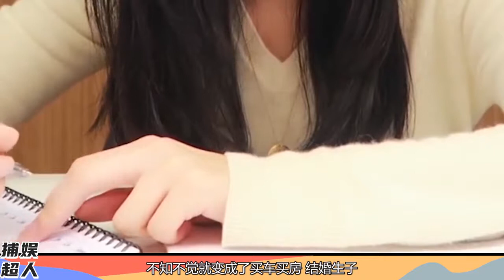明星：最美女翻译张京，放弃清华成人生赢家，赴美翻译16分钟一战封神娱乐圈、娱乐八卦、明星发飙现场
成龙外甥究竟做了什么，惹得张纪中狂甩他几个巴掌？综艺安利官#，成龙外甥一餐吃8个蛋，富家公子就应该受女星照顾？综艺安利官#，杨颖参加真人秀却妄想作秀，连总导演都看不下去了！综艺安利官#，杨颖拒绝与老人同住帐篷，得知没有酒店竟当众甩脸色#综艺安利官#，72岁老人和杨颖一同上真人秀，两人的待遇却天差地别#综艺安利官#，杨颖直言黄晓明再有钱，自己也不会伸手问他要钱！综艺安利官#，跑男又一次孤立嘉宾？杨颖害熊黛林险些走光，被骂的为何是熊黛林，关晓彤因向路人索吻被拒，不仅当众对路人爆粗口，还扬言要暴打她，四年前，陈凯歌在饭桌上的一句话，导致一家人被全网嘲笑？，伊一参加跑男被集体孤立，游戏时全程遭人嫌弃，连节目组都不帮她，古力娜扎在节目上崩溃大哭，网友却骂其做作，连父亲去世都不放过，刘涛替谢娜成团长，却让被骂4年的谢娜口碑反转，蒋勤勤说了啥？，岳云鹏聊到女儿泪洒现场，谢娜却在哈哈大笑，习武8年，师从李连杰的向佐，为何打不过一个毫无经验的歌手？，谢娜多次打断女排讲话，还好有何炅出来救场，韩国人区别对待中国选手，选手被骂上热搜后，连网友也骂她丢人？，柳岩参加跑男疑似被孤立，最后被众人投票出局，欧阳娜娜被骂上热搜？叫男星爸爸只是导火索。，消费老子？因扫黑风暴大火的王志飞，为何对儿子破口大骂？，女超模钱凯丽嫌弃中国血统，却妄想回国捞金？台湾导师当场发飙！，沈梦辰阻挠孙杨比赛，事后却哭着说自己在做好事，难怪她被全网黑，逼疯评委九大奇葩选手，选手唱歌完全不着调，韩红忍无可忍大骂滚，我喜欢日本文化！罗永浩跪日舔美被官媒点名，却直播三年狂赚6亿，中国热血男儿，火烧靖国神社，被中韩两国力保后怎么样了？，艺考前一晚，张哲瀚妈妈隐秘私会考官，成绩出来上戏全国第四！，官媒点名痛批阿里！公关总监毛涛涛遭刑拘，马云张勇要输了？，阿里高管同客户侵犯女员工，一夜四次进入房间，马云“兜不住”了，太无耻！14岁全红婵三跳满分夺金，却遭澳大利亚媒体恶毒污蔑！，最惨奥运冠军！因两次退赛被钉耻辱柱！中国人都欠刘翔一个道歉！，官媒点评通报！吴亦凡被刑拘供出“大人物“，娱乐圈面临洗牌，新浪还是“日”浪？微博针对夺金失利运动员，别让道德绑架英雄！，实力再强赢不了黑裁判！零失误肖若腾被“偷金”，吕斌悲剧再重演，鸿星尔克捐赠爆火，田亮意外成为最大赢家，当年为何与郭晶晶分手，女排两连败郎平关评论，曾执教美国队被骂，幕后真相让人心酸，顶风作案！演员周炜未捐款受质疑，无节操低俗回怼网友！，妻子与舞伴贴身热舞，国乒悍将狂怒离场，看看浙江卫视干的好事！，王刚“失手”砸碎价值2亿藏品，害节目停播，他赔了多少钱？，黎明邀反华艺人上台，百万大V发文怒批，黎明反向回应激怒粉丝，14年不知生父在眼前，前央视一哥程前身世离奇，选择与郭新振一样，董卿丈夫濒临破产，负债30亿豪门梦碎？卖豪宅刘涛点赞，比林生斌更可恨！徽州宴税单案底曝光，难怪老板娘如此嚣张！，失孤郭刚堂一家团聚，刘德华发文祝福，养父母该如何清算，一句话成了地域黑，郭冬临被全体河南人起诉，真歧视还是被碰瓷？，党妹跑路遗弃粉丝礼物，甩锅老东家遭打脸，网友直呼破绽太明显！，“冷血”没人性？北大才女被炮轰滚出主持界，董倩究竟得罪了谁？，杨乐乐被强制执行，之前被闺蜜骗了788万，汪涵恐成下一个肖全，李天一刑满将出狱，李双江不思悔改继续溺爱？改名只是一个开始，无下限讨好西方，清华再次惹怒全网，清华学姐眯眯眼不是偶然，父亲拿女儿当人体模特，母亲鼎力支持，是伤风败俗还是真艺术？，陈冲一句话惹怒全国，为何央视出面道歉？细说史上最差的一届春晚，冯小刚豪宅曝光身价上亿，亲姐照顾瘫痪母亲16年，难怪自认不孝顺，马蓉直播被骂惨，21分钟不堪受辱下播，与王宝强离婚5年下场解气，最美女翻译张京，放弃清华成人生赢家，赴美翻译16分钟一战封神，9岁林妙可奥运会“假唱”，张艺谋直言后悔莫及，现如今怎么样了，章子怡结婚掩盖情史？汪峰带女儿做亲子鉴定，婆婆亲自出面讨公道，孟晚舟被困三年，老公刘晓棕卖掉豪宅，陪伴妻子形影不离，杨乐乐的一句哭诉，说出一半国人的心声，汪涵成现代“陈世美”，柯以敏辱骂选手被封杀，金星点评毫不留情，刘晓庆一句话直击人心，走狗没有好下场，成蕾“潜伏”央视20年，说错一句话暴露身份，凤凰传奇翻唱《海底》，一天播放破三亿，比赛却是倒数第一？，新台长上任重新洗牌，董卿撒贝宁淡出央视？杨茗茗深夜发文澄清，王思聪孙一宁隔空互撕，女网红直播崩溃大哭，富二代沦为舔狗？，顶风作案！莫文蔚穿辱华品牌被骂，道歉称是疏忽很内疚，日本导演为中国发声，华春莹当众点赞，央视名嘴阿丘却替国人道歉，吴京不知EXO是男是女，谢霆锋直言厌恶韩流，央媒的呼吁或将实现，韦东奕年薪曝光，不及郑爽日薪十分之一，难怪许晨阳会愤然赴美，侮辱诋毁职场女性，放任“精日”妻子公然辱华？李诞哪来的勇气，亲口说自己非中国人，吹美捧印的高晓松，为何从公知变成“公敌”，韦东奕能拒绝哈佛，为何这四位却不愿回国？许晨阳的话一针见血，三胎政策来了，缴纳748万罚款的陈婷却求表扬？被吐槽是生育机器，得情报逃过免职宴的曹可凡，为何更遭人恨？砸金星饭碗是冰山一角，一句“650不够”，揭开明星“天价伙食费”的真相，金星早已暗示，刘涛胡军深夜会面惊动全剧组，好闺蜜蒋欣再添实锤？王珂有苦难言，央视“开除”的八大主持，替国人道歉的阿丘罪有应得，沈冰真遗憾，公然侮辱人民英雄？饭圈文化“丑态百出”，国家紧急叫停各大选秀，许敏曝光的聊天记录，揭下熊磊好妻子的“面具”？姚策早就想离婚，新谋女郎庆生，张艺谋当众赞扬对方，朱亚文的举动却遭遇网友非议，不顾央视点名，顶风作案索要8000万天价片酬？是谁在给杨烁撑腰，6位主持5位被“封杀”，戴刘菲独善其身，曹可凡最后关头逃过一劫，张国立为拍戏封路逼停行人，工作人员态度嚣张，明星就能有特权？，白岩松口中的“高房价”，却触碰万千年轻人底线，真被王朔说对了，诋毁污蔑人民英雄？人民日报怒斥“人渣”，“饭圈”整治刻不容缓，”农名艺术家“赵本山：能帮助刘德华脱困，敢扇冯小刚耳光，沈梦辰的催婚无果，却意外牵连无辜的吴昕，杜海涛在“拖”什么？，熊磊1700字痛斥许敏“七宗罪”，看似维护杜新枝，目的却早已暴露，底线呢？江疏影解约辱华品牌，唐嫣却捡漏接盘，为了钱甘愿失忆？，23年前，冯小刚给恩师王朔送去五万块，为何却成了二人决裂的原因，离婚后索要绝离婚费，如今再爆吴奇隆猛料，马雅舒为何要这么做，谋女郎章子怡：为周一围出演电视剧？汪峰跟组发文暗藏玄机，张柏芝被爆已有第四胎？与谢霆锋离婚后，为何谢贤依旧能宠她如初，谢霆锋做财产公证，钱都留给张柏芝的孩子？相恋多年的王菲怎么办，郑爽这把火烧到了张国立头上？抱怨加班被吐槽，上亿豪宅似皇宫，翻版刘涛？丈夫密春雷陷入30亿债务，董卿无奈卖六千万豪宅还债？，郭希志身份曝光？牵扯出背后强大关系网，难怪医院宁赔钱也不交人，李天一改龄改名即将出狱，谁在背后帮他逆天改命？他干爹不简单，抢着给印度人当小老婆，跪舔老外诋毁祖国的郑墨沫，又移民美国了，杜新枝口误露出马脚？调查员被死亡威胁，她已做“最坏”打算？，何炅父亲是老赖？43万欠款背后牵出父子商业帝国，汪涵早已暗示，错换还是偷换？央视为何紧急停播姚策纪录片，白岩松一语直戳痛点，宣誓效忠英国却说是为中国好？张铁林回应国籍问题，却遭王刚打脸，拒绝“让球”远走日本，战胜邓亚萍后大喊呦西，何智丽真是汉奸？，吃中国饭砸中国碗？“慕洋犬”季子越被国科大开除，真是大快人心，孟晚舟事件成照妖镜，高杏欣挑战国人底线，或将面临牢狱之灾？，同样是“间谍”主持人，为何成蕾被拘捕，但方静却能安然无恙离开，曾被誉为朱婷接班人，郎平视作未来王牌，加入日本籍后她过得如何，新疆棉花成照妖镜，美籍刘亦菲暴露真实人品，李湘态度暧昧被唾弃，H&M辱华的幕后推手，抹黑新疆棉花第一人，许秀中堪称女版余茂春，曾是央视名嘴，疫情期间“替”中国向全世界道歉，阿丘的报应来了，用卖国求荣的钱来捐款洗白！方方口碑居然出现好转，你还敢信她？，柴静：从前央视女神到被人吐槽，赴美产子的她，到底做错了什么，刚唱完“我爱你中国”，转身就入美籍，弃养双胞胎后陈冲如今怎样，李天一即将刑满释放？李双江为他改名铺路，受害女孩现状如何？，呼吁中国无条件援美，金刻羽凭啥“大放厥词”？她的父亲来头不小，在美十年手拿绿卡，曾宁死都不回，如今却说人不如狗，凤姐怎么了，写日记造谣祖国后，方方背后三大靠山终于曝光，难怪她敢这么嚣张，曾帮美国破解北斗卫星，“卖国求荣”后她却想回国发展，可能吗？，替14亿同胞向世界道歉？为讨好西方国家，周思溢摇着尾巴递上了刀，15岁放弃美籍加入中国，对记者坚称自己是中国人，今因伤遗憾退赛，肆意抹黑祖国，大言不惭没人敢动她一根头发，改名回国后现状如何，从万人敬仰到官媒“怒”批，何炅为何跌落神坛？牵手只是冰山一角，怒斥韩红假唱，21岁碾压王菲，为何回国后的阿兰却“销声匿迹”，9岁搭档周杰伦上春晚，为成名捞金从小辍学，他现状让人唏嘘不已，豪门赘婿迟重瑞，尊称老婆为董事长，继子无心之言透露家庭地位，等姚笛结婚才离婚，让文章最终一无所有，马伊琍的手段才是真高明，于正真说中了？陈妍希做了什么，让陈晓婚后“判若两人”，吴京“儿子”是白眼狼？走红后反咬吴京一口，难怪沦落到无戏可拍，凤凰传奇合作23年，一个年入千万，一个负债累累，难怪当不成夫妻，为了能留美工作，跪舔美国空气香甜的杨舒平，偷偷回国后怎么样了，国内疫情一毛不拔的潘石屹，却给美国捐6亿，儿子诋毁英雄未道歉，王菲谢霆锋为何不结婚？看前夫李亚鹏的评价，难怪谢贤只认张柏芝，激怒韩红、拆穿万茜，“明星克星”易立竞的杀伤力让李诞都害怕，2亿的飞机说买就买，别墅堪称东北第一皇宫，赵本山究竟多有钱？，从金牌主持人沦落到街头卖艺，曾万人追捧的乐嘉，到底做错了什么，张柏芝：三胎出生证被偷，节目谈生子原因，不愧被人称为好妈妈，许晴为何51岁了还不结婚？原来她有这样的难言之隐，难怪单身多年，春晚“钉子户”宋祖英，为何忽然从春晚销声匿迹？原因令人惋惜，丫蛋走红后，为何被师父赵本山”封杀“？你瞧她干的事就明白了，刚生子就被孙楠抛弃？买红妹报复手段堪称教科书，只是可怜了孩子，朱之文年收入高达1500万？他坦诚说出真实收入，难怪村民排队借钱，刀郎忍无可忍？一纸诉状将降央卓玛告上法庭，她的回应耐人寻味，李娜为情所困削发为尼？真相没这么简单，她的回答让人意外，李连杰御用儿子，16年前因周润发一句话退圈，童星谢苗今何在？，费翔得罪了谁？首登春晚只有上半身镜头，表演后又被封杀了13年，小沈阳为何忽然“消失”了，赵本山说出了真相，难怪宋小宝会火，央视一姐董卿为何不再上春晚，她的答案让人意外，真是太大胆了，云朵不再隐瞒，公开了与刀郎的真实关系，难怪两人会一起住五年，朱琳不再隐忍，大方承认自己“假戏真做”，难怪徐少华会泪流满面，杨洁坦言后悔拍西游记，排挤事件过后再看六小龄童，难怪她会心痛，宋小宝年赚上亿却选择隐退？看到赵家班的抽成，才懂范伟为何离开，侯佩岑不再沉默，和周杰伦分手的原因曝光？难怪昆凌会暗自吃醋，秦海璐不再隐瞒，揭开“富婆”李湘的真面目，奢靡生活全靠前夫？，58岁董文华终于坦白，揭开“被封杀”的真相，我们真的误会她了？，撒贝宁不再沉默，说出与章子怡分手的真相，难怪她后来会嫁给汪峰，于文华不再逃避，首度回应与朱之文的绯闻，原来两人关系非同一般，被官媒点名批评，扯下“真面目”的丁真，为何还能登上央视春晚？，汪峰不再隐忍，公开禁止旭日阳刚唱春天里的真相，我们都误会他了，张柏芝不再隐瞒，坦白离婚的真相，难怪谢霆锋花2亿都换不回儿子，陈思思不再隐忍，道出与李双江真实关系，难怪李天一会酿下大错，黄宏不再沉默，当年被罢免的真相浮出水面，人事变动不过是表面，刀郎不再沉默，被乐坛大佬抵制的真相终于揭开，难怪销声匿迹多年，张柏芝三胎和谢家有啥关系？谢霆锋谢贤两父子的回应，真让人意外，